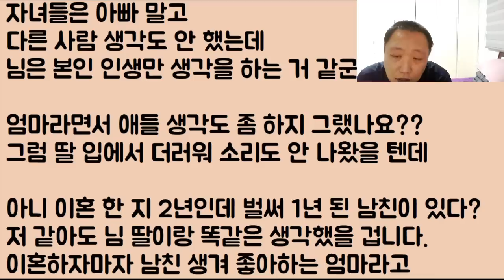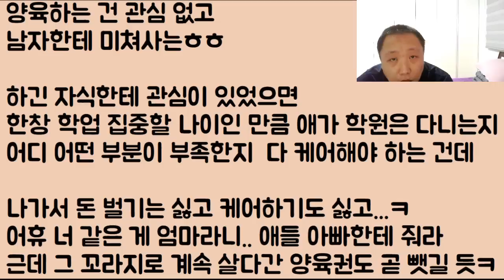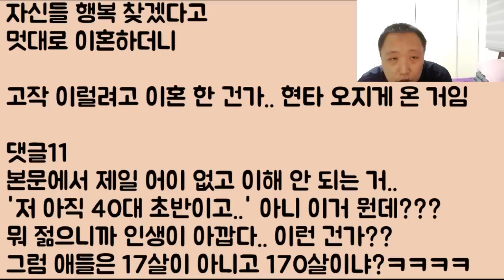[헐ㅋㅋㅋ] 딸에게 팩폭 얻어 맞고 부들부들 어쩔 줄 모르는 남미새 아줌마ㅎㅎ